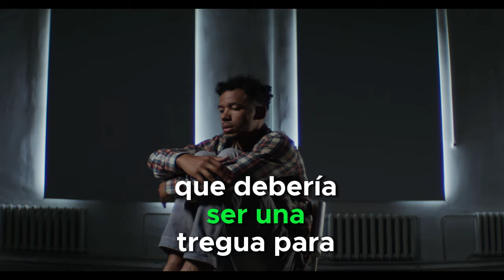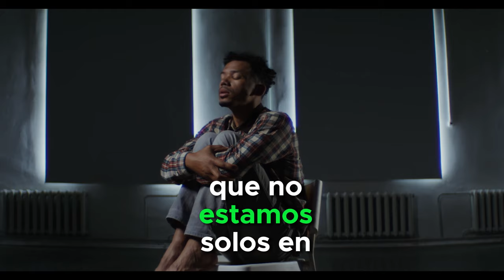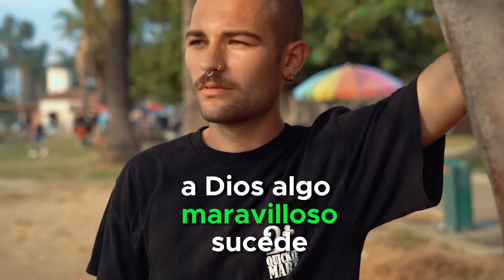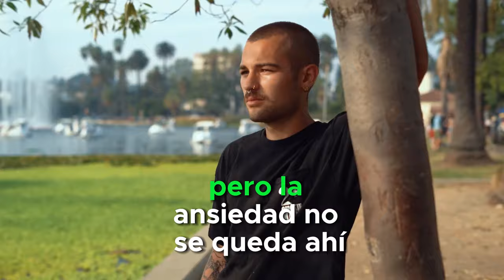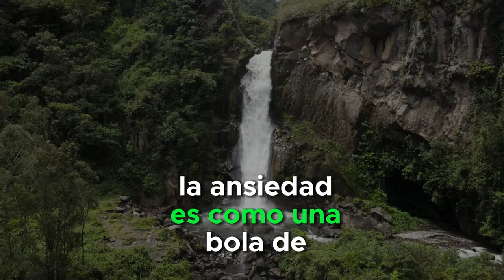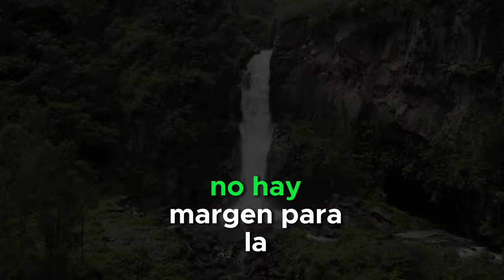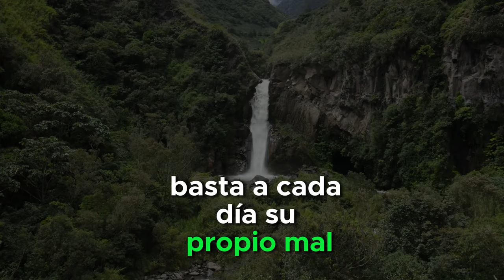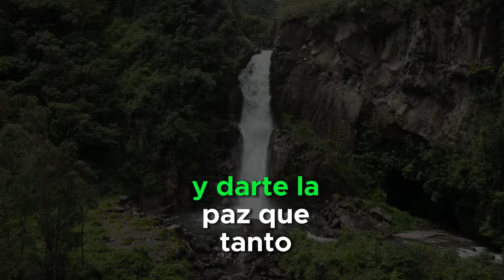ANSIEDAD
"¿Te sientes atrapado en un ciclo de ansiedad? En este video, Dante Gebel profundiza en una de las batallas emocionales más comunes: la ansiedad. A través de una reflexión sincera y basada en la Biblia, aprenderás cómo identificar los momentos de angustia que te roban la paz, cómo afectan tanto tu mente como tu cuerpo, y lo más importante, cómo confiar en que Dios tiene el control de cada situación.

Si te has encontrado despierto en la madrugada, con la mente inundada de preocupaciones, o si sientes que la ansiedad está drenando tu energía, este mensaje es para ti. Descubre el poder de entregar tus preocupaciones a Dios y recibir la paz que sobrepasa todo entendimiento. La ansiedad puede ser fuerte, pero la fe en Dios lo es aún más.